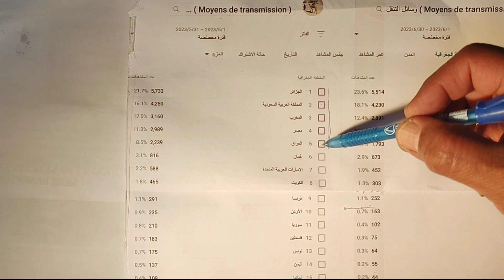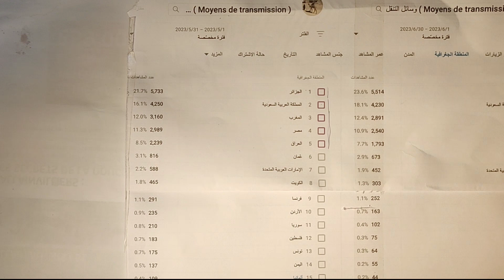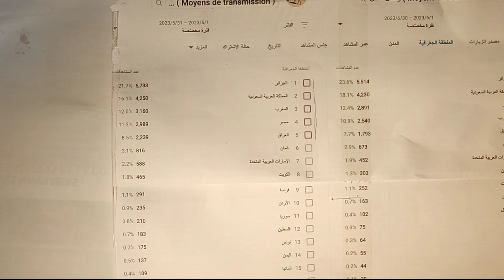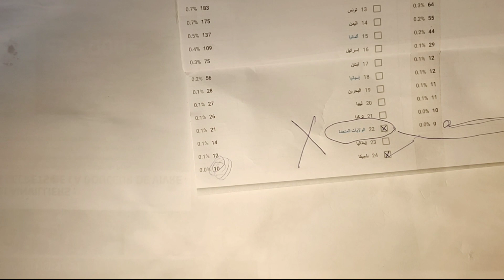احصائيات شهر يونيو مقارنه بشهر مايو شكرا للجزائر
# ( Moyens de transmission ) وسائل التنقل @hany-khalil
   احدث الوسائل والانتقال الي الابتكارات الحديثة  ...
ننتقل في قناتكم وسائل التنقل من الاقدم الي الاحدث ...
كل يوم فديو جديد    7/7     عدا الأعياد الرسمية  ...
هل القناه هدفها للربح؟؟؟الإجابة نعم !!!لان الفاعل مستحق أجرته.
لو الفيديو عجبكم من فضلكم  لأيك . مره واحده فقط . اشكركم .
لان  الذين يزرعون بالدموع يحصدون بالابتهاج .
شكرا لكم لمشاهده هذا الفيديو و الي لقاء اخر .
مع اطيب و اجمل تحياتي القلبية لكم .
hany-khalil@هاني خليل
طريقه تركيب رادار للسيارةHow to install a car radar
 Comment installer un radar de voiture
ساعه افضل الساعات *اغلي من الدهب
L'heure est la meilleure des heures * plus précieuse que l'or
إحصائياتstatistiques
تصليح بطاريه سكوتر كهربائيElectric scooter battery repair
طريقه توصيل ال انتر فون بالمنزل مع كاميرا
Comment connecter un interphone domestique avec une caméra
How to connect a home intercom with a camera
طريقه توصيل حمام السباحة بالفلتر والسخان+الصيانة ازاي
How to connect the swimming pool to the filter and heater + maintenance
بالعربي New Pool Construction مسبح
حمام سباحه خطوه بخطوهSwimming pool step by step
احدث طباعه اغلي من الدهب
بير مياه
تبطيل سجايرEteindre les cigarettes
طريقه كشف عمل الرمودكنترول
السيارات الإيطالية  الاقدم  الاحدث
افضل طريقه لقطع الشجر+ لتطعيم الشجر+لقص النجيل
The best way to cut trees + to vaccinate trees + to cut grass
ساعه الجامعة لا يعلي عليها
الزبالة فيها كنز
الانتقال من اقدم كاميرا الي احدث كاميرا بتتوصل بالتليفون
كيفيه عمل سنسير مصعدHow does an elevator sensor work?
كيف تحول سيارتك من بنزين الي سائل البنجر
شا شه  ل سكوتر كهربائي شاومي ابيض
This is a great gift for the Xiaomi electric scooter, white
كرسي سكوتر كهربائي
خبايا و اعطال ال سكوتر كهربائي *بطاريه *كونترول *الإطارات *العجالات *البلوتوث *الدراجة الكهربائية
Hidden and malfunctions of the electric scooter * battery * control * tires * wheels * bluetooth * electric bike
افضل عدد  سكوتر في الأسواق* للكبار و الشباب و الأطفال سكوتر كهربائي و دراجه كهربائية *تستحق المشاهدة
The best scooter kit in the market* for adults, youth and children. Electric scooter and electric bike
30 نوع من سكوتر كهربائي ما في الأسواق
سكوتر كهربائي تمشي به حوالي 3 ساعات
سكوتر كهربائي ببطارية متنقله و خفيف
Trottinette électrique avec une batterie portable et légère
Electric scooter with a portable and light battery